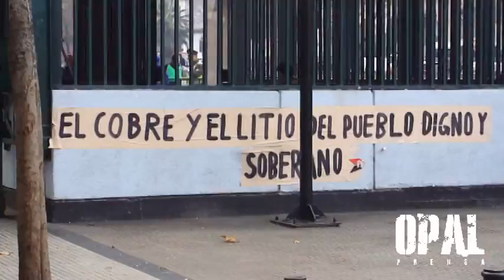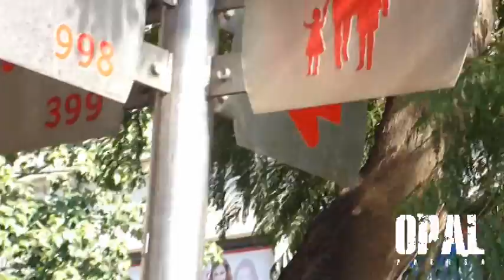Chile: Fuerte represión a marcha por renacionalización 11 Julio 2012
Corresponsal Chile. Santiago 11 Julio 2012-    Una manifestación pacífica que tenía como propósito llamar la atención de las autoridades, para la estatización de los recursos naturales del País. Fue duramente reprimida por las fuerzas militarizadas de Carabineros, que utilizando gases lacrimógenos, carros lanzaguas  y un desproporcionado contingente, impidieron  el desplazamiento de cientos de personas  por un paseo peatonal,  en pleno centro de la Capital de Chile.

Con la actividad se conmemoraron los 41 años de la nacionalización del cobre en Chile, aprobada por unanimidad en el Congreso Nacional,  el  11 de julio de 1971, durante el Gobierno del presidente Salvador Allende, hecho considerado por los convocantes a la marcha como el mayor éxito económico de la historia de su país.

Luego de la nacionalización del cobre, la medida fue revertida durante la dictadura militar de Augusto Pinochet (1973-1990) y los gobiernos de la Concertación, por lo que la explotación del mineral pasó mayoritariamente a manos privadas.